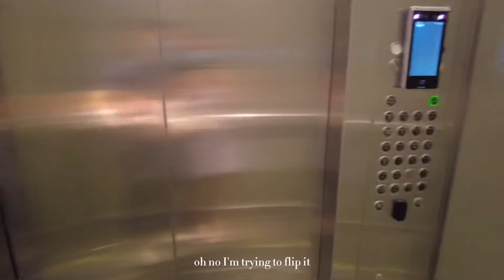Anniversary Date 2021 | (T)RYPS’ Foodie Adventure